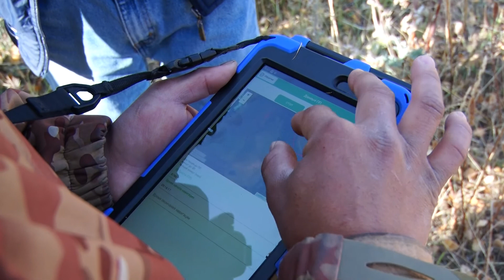Инвентаризация лесов Кыргызстана